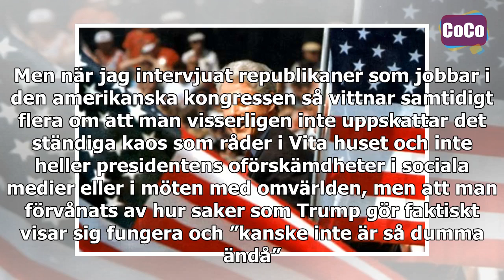Mycket talar för Trump i nästa presidentval